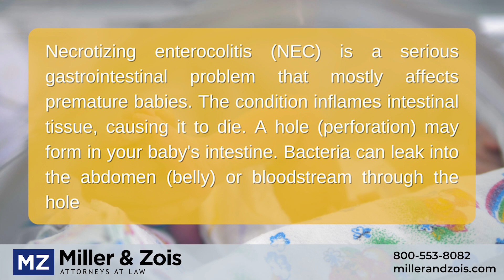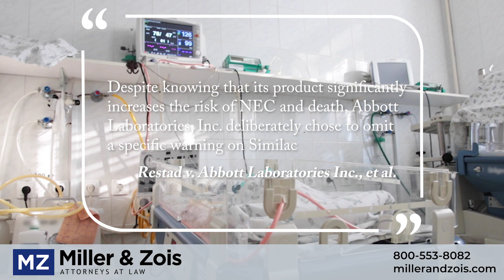Similac NEC Lawsuits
Similac product liability lawsuits have been filed recently alleging that the popular baby formula has caused many premature infants to develop a serious gastrointestinal infection called necrotizing enterocolitis (NEC). Our firm is currently looking into potential Similac lawsuits against the formula manufacturer, Abbott Laboratories Inc., for failure to warn about the risks of NEC associated with Similac. A successful baby formula NEC lawsuit could result in significant financial compensation.

WHAT IS NEC?

NEC is an awful disease, particularly for premature babies, that can cause permanent injury and death.  NEC develops when harmful bacteria enters the walls of the intestine.  When it gets up a little steam, NEC becomes extremely hard to control.  In a short time, NEC may progress from mild feeding intolerance to a fatal infection.  As many as 40% of infants diagnosed with NEC die.

Who Is at Risk for NEC?

Babies born prematurely are at risk for NEC.  Why?  Premature infants have underdeveloped digestive systems.

Does Similac Cow-Based Formula Cause NEC?

Similac increases the risk of NEC for premature babies.  There has been a lot of good medical studies done on the topic of cow-based formula and NEC.

Get a Similac Lawsuit Attorney